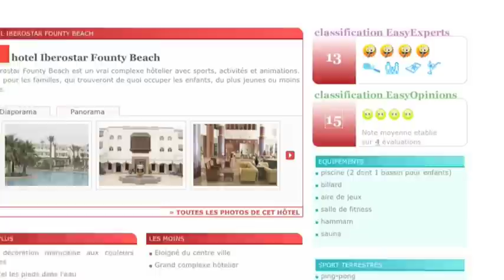Hôtel Iberostar Founty Beach à Agadir par Easyvoyage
Avec lhôtel Iberostar Founty Beach, un hôtel classé 4 étoiles, découvrez le Maroc dune toute autre manière. Cet hôtel est situé face à une étendue de sable fin et à proximité du centre-ville dAgadir, lune des principales villes touristiques du Maroc. Vous y profiterez dun cadre calme, au bord de lAtlantique, où confort et relaxation sont les seuls mots dordre.

Lhôtel Iberostar Founty Beach met à votre disposition piscine, spa et centre de soins. Avec la contigüité de la plage, vous pourrez vous adonner au farniente ou à vos sports nautiques préférés.
A noter également que la gastronomie y est de mise. Lhôtel Iberostar Founty Beach propose en effet 5 excellents restaurants qui se feront un réel plaisir de vous servir le meilleur de la cuisine nationale et internationale.

Christelle notre journaliste dinvestigation Easyvoyage, a attribué  pour linfrastructure de lhôtel Iberostar Founty Beach la note de 13/20.